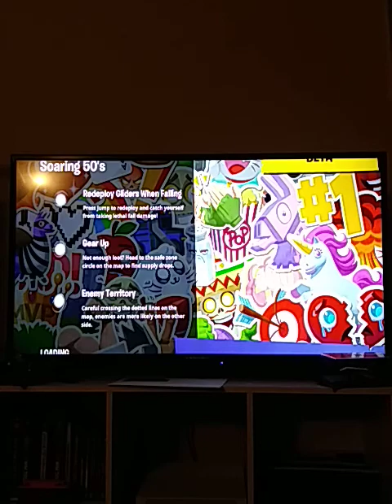Fortnite battle royal